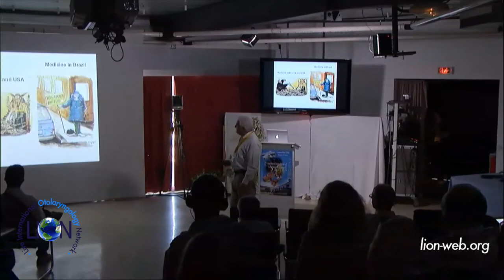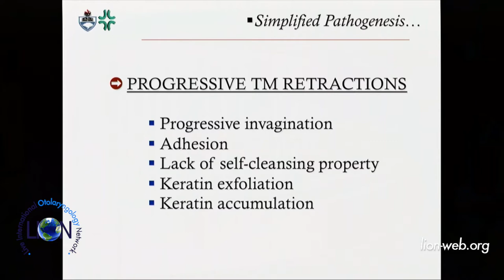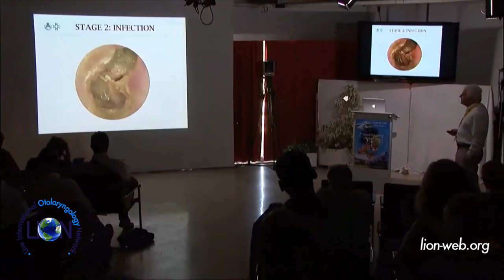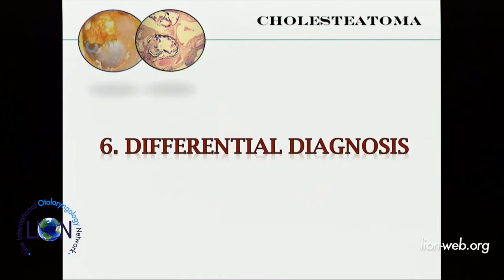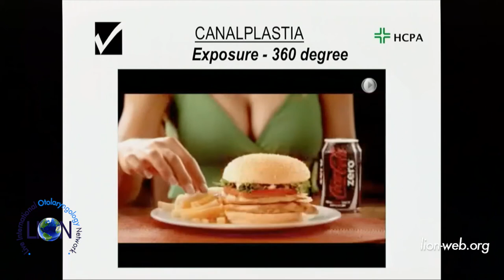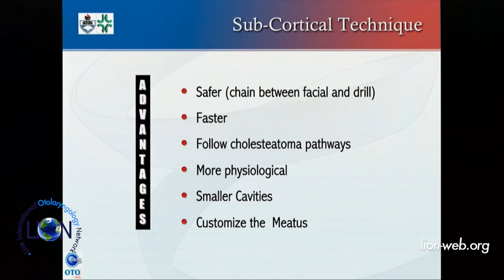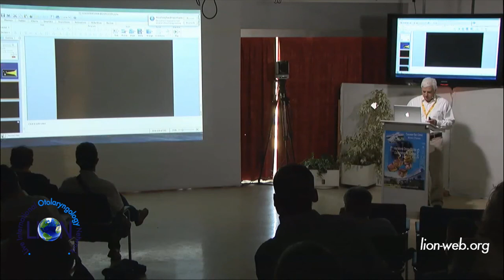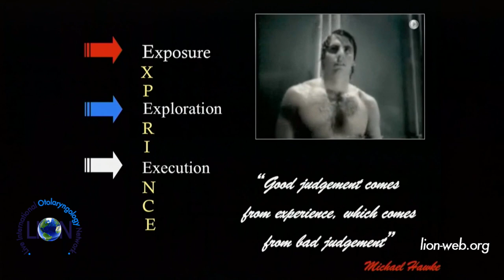17th Causse Otology Course June 25-27 2015 - Lecture: Cholesteatoma Sady Selaimen Da Costa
IMPORTANT: Please note that audio quality will get better after the first 6.4mns of this video LECTURE: "Cholesteatoma: What we learned since 20 years" Lecture given by Sady Selaimen Da Costa (Brasil) during the 17th International Otology Course of the Causse Ear Clinic (Béziers - France).